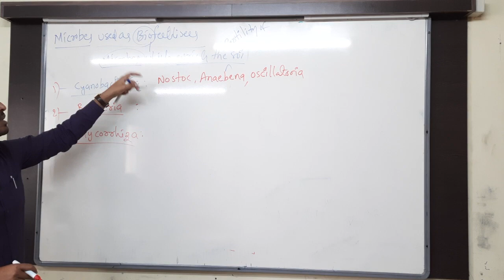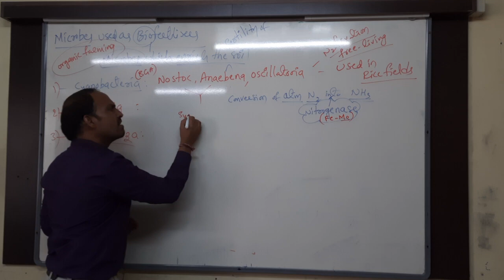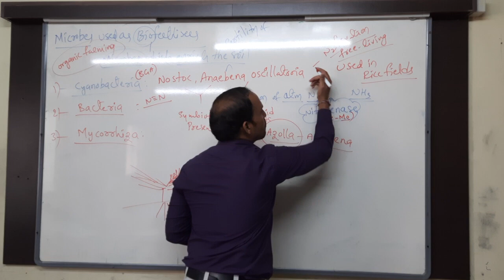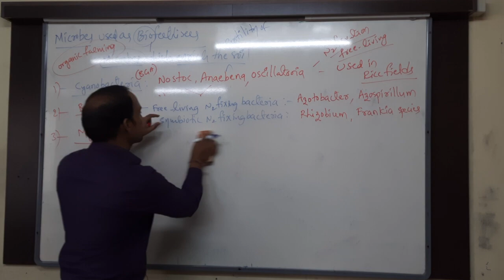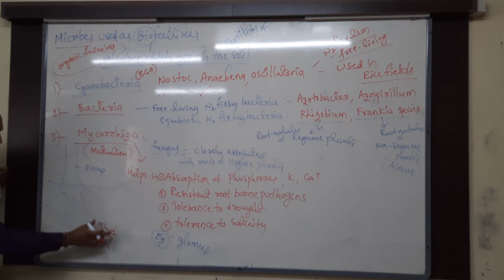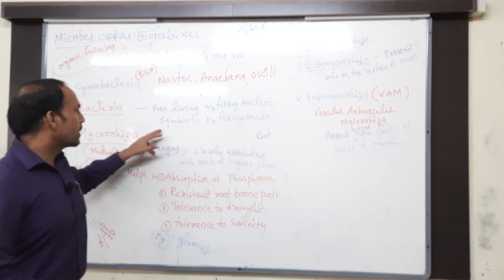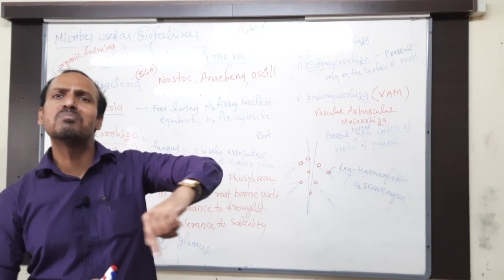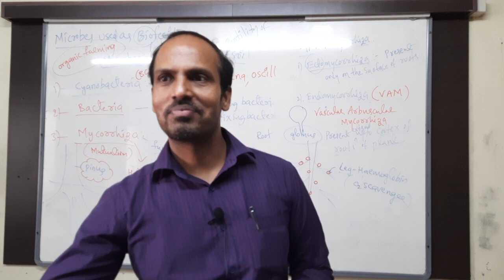Microbes in Human Welfare Part - 3